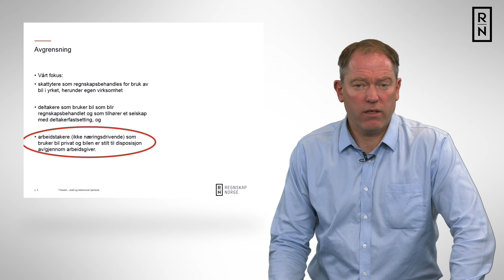Yrkesbil - skatt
Skattedirektoratet innførte nye regler for bruk av yrkesbil fra og med 1. januar 2016. De nye reglene gjør det mulig å bruke yrkesbilen privat uten at bilen beskattes etter sjablongmetoden. Dette betinger at all kjøring registreres med elektronisk kjørebok og rapporteres inn månedlig etter A-meldingen. Dette kurset tar opp typiske spørsmål som kommer både fra arbeidsgivere og arbeidstakere vedrørende bruk av yrkesbil (varebil klasse 2), og gir konkrete svar på spørsmål rundt skatt og personvern